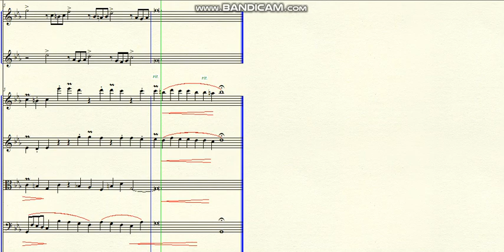DOK 1.183 - Sonata for 2 Flutes and Strings (Cm) - Andante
~ for 2 flutes and Stings
Brazil - 2021